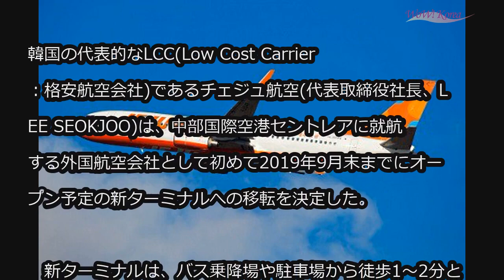チェジュ航空、セントレア新ターミナル移転へ＝ファストトラベルを推進し、より便利に (3/13)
チェジュ航空、セントレア新ターミナル移転へ＝ファストトラベルを推進し、より便利に

韓国の代表的なLCC(Low Cost Carrier：格安航空会社)であるチェジュ航空(代表取締役社長、LEE SEOKJOO)は、中部国際空港セントレアに就航する外国航空会社として初めて2019年9月末までにオープン予定の新ターミナルへの移転を決定した。

　新ターミナルは、バス乗降場や駐車場から徒歩1～2分と非常に近く、バスや自家用車でのアクセスが便利だ。鉄道駅から新ターミナルまでは約550m、徒歩で約7分となる。

　道中には動く歩道もあり、セントレアの複合商業施設「フライト・オブ・ドリームズ」でショッピングやお食事を楽しむことも可能。鉄道から、そのまま楽しみながら新ターミナルへアクセスできる。

　また、チェジュ航空は、セントレア新ターミナルでファストトラベルを推進し、チェックイン手続きの効率化に努めていく。

　チェジュ航空は名古屋(中部国際空港セントレア)からソウル(仁川)へ週16便で運航している。新ターミナルへの移転により、さらに便利になると予想される。